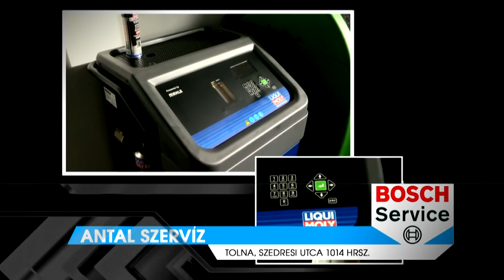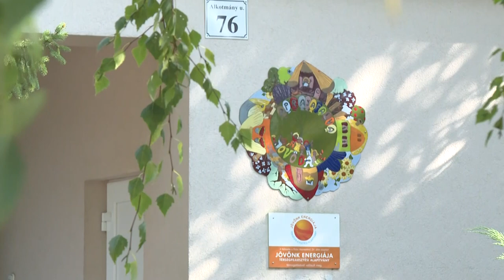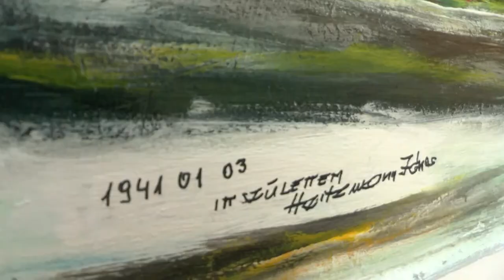Thelena Magazin - 2023.07.19.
Tartalom:
- Jó ütemben halad a szentháromság szobor felújítása
- Elkészült az óvoda parkoló
- A tolnai Heitzmann Jánosnál járt stábunk